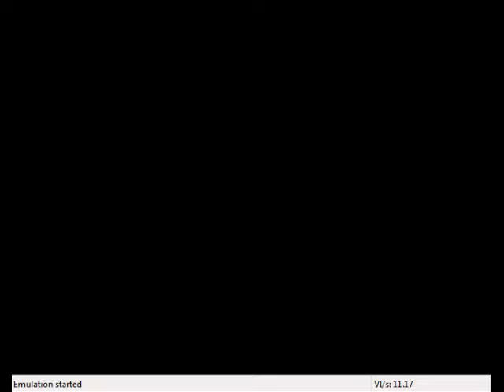Goldeneye 007 N64 Japanese Full Walkthrough Part 1 Dam